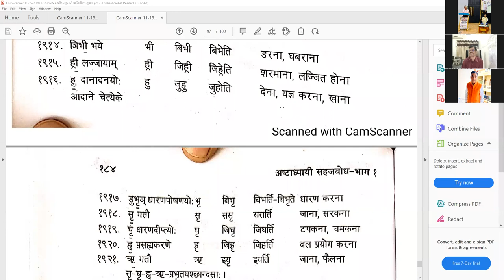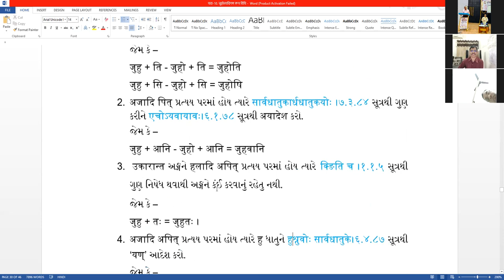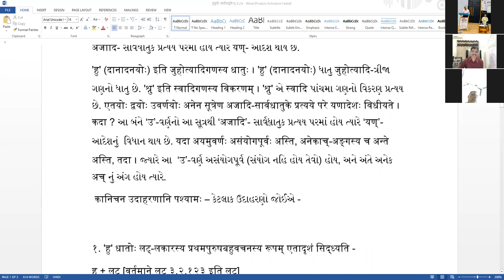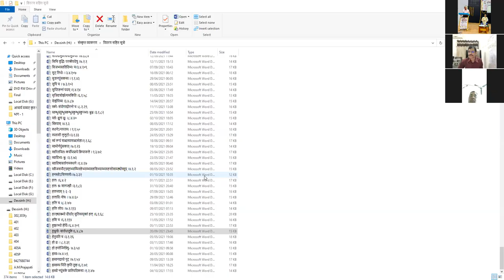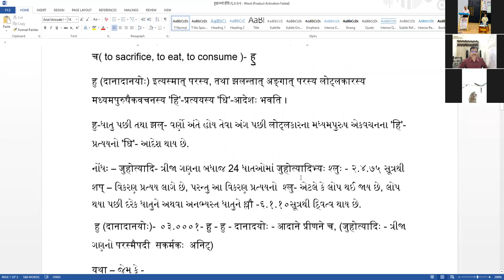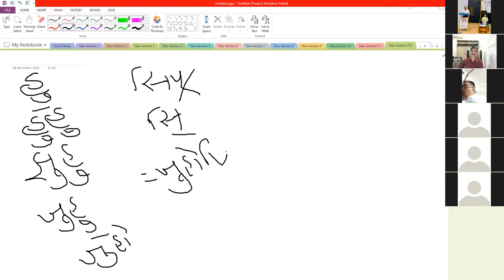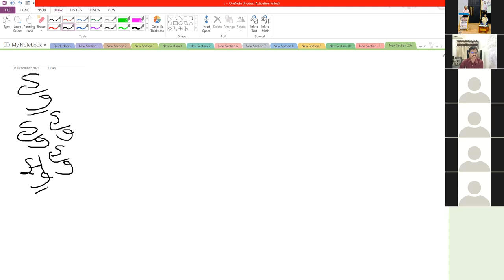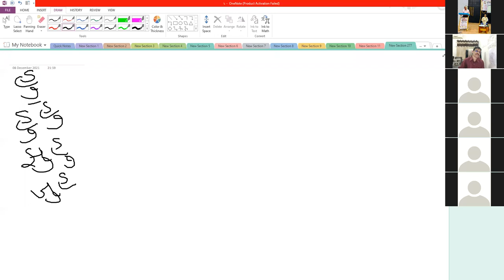અષ્ટાધ્યાય સહજબોધ ૧૧૫-સંસ્કૃત વિભાગ, હેમ.ઉ.ગુ.યુનિ. પાટણ